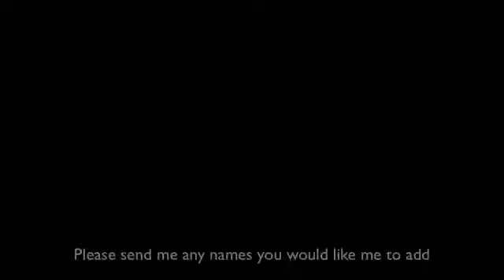Kelly Family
kelly family at the ball field